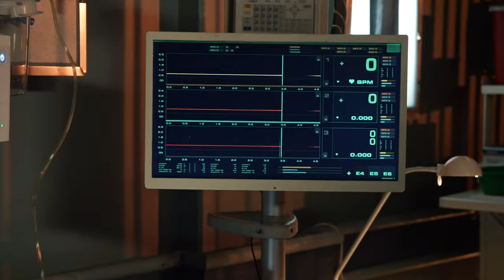(Arrow) Oliver Queen | Essence Of Heroism (50K)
WARNING: SPOILERS
"Someone once told me that the essence of heroism is to die so others can live."

Fandom : Arrow
1- Audiomachine - When It All Falls Down
2- Max Richter - Only Believe